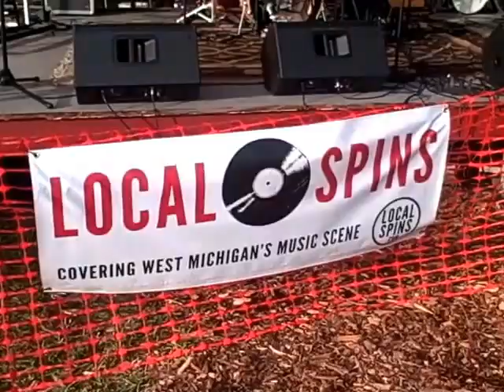Cowpie Music Festival 2016: Day 2 Highlights (Aug 13, 2016)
Story, photo gallery at LocalSpins.com: Some highlights from the second day of the Cowpie Music Festival held on Shagbark Farm in southern Kent County.